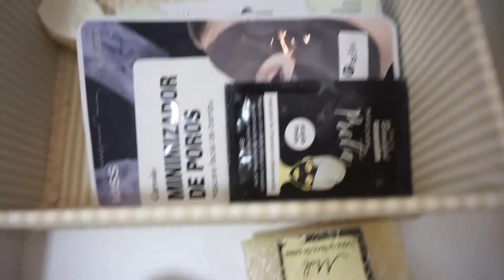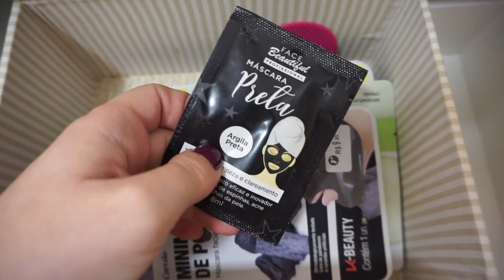TOUR pelo BANHEIRO - MEUS PRODUTOS VEDA27 | Laura Fontana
Olá minhas lindezas! No vídeo de hoje eu decidi mostrar meus produtos de pele e cabelo que ficam no banheiro!